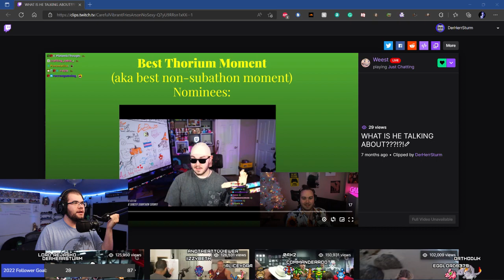A Little Vampire Survivor Never Hurt Anybody!